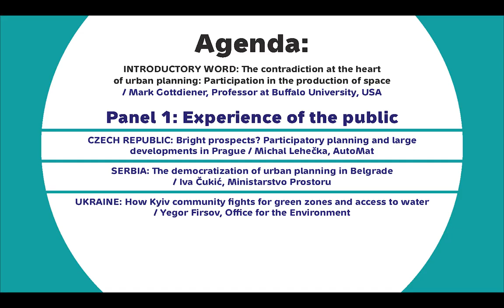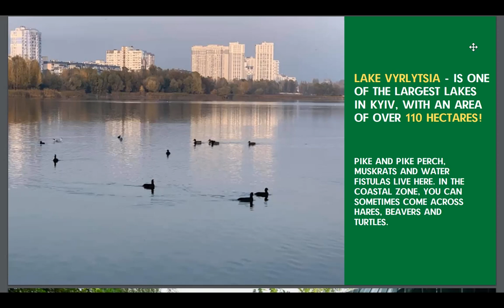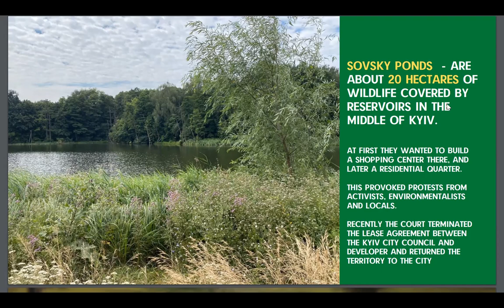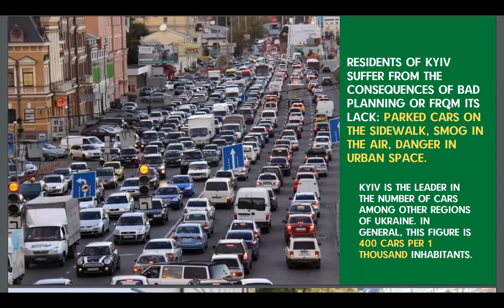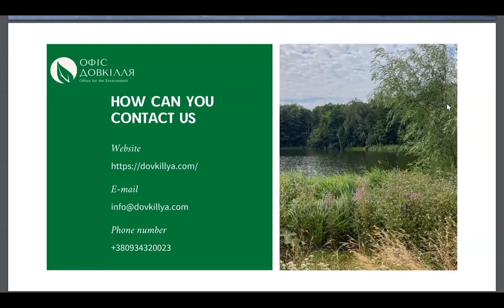Aarhus 7-MOP 2021 side-events: How Kyiv community fights for green zones, Yegor Firsov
Yegor Firsov (Office for the Environment).
The presentation was a part of the second side event Environmental democracy & sustainable spatial planning at the Seventh Meeting of the Parties to the Aarhus Convention.